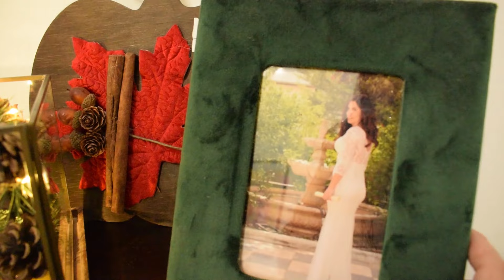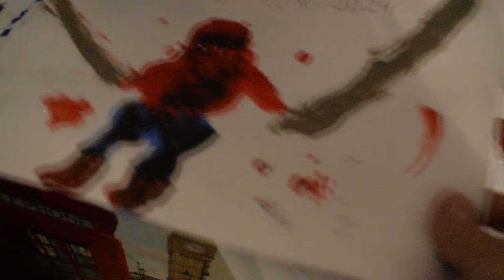Πώς Διακόσμησα Φθινοπωρινά το σπίτι l Φθινοπωρινή Διακόσμηση l Mama Stalker